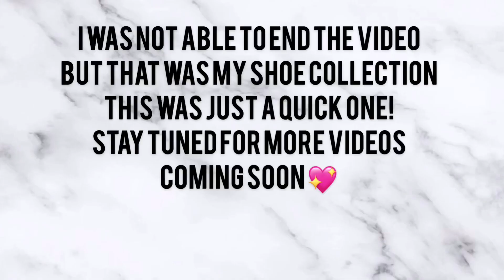Shoe Collection 2020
Hi everyone!

This was originally a tiktok Video but I slowed it down so it can become a YouTube video haha. It’s not a long one sorry about that.

“I wait for the Lord, my whole being waits, and in his word I put my hope.”

Xoxo Leanne

Musician: Jef
Musician: Jef
Musician: Jef

Editing:
Thumbnail- PicsArt
Video- InShot / IMovie